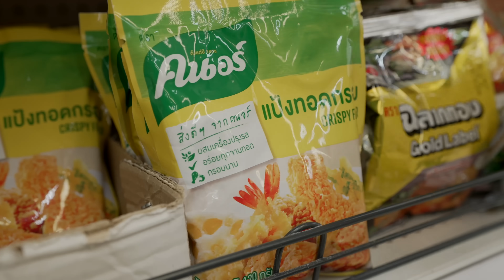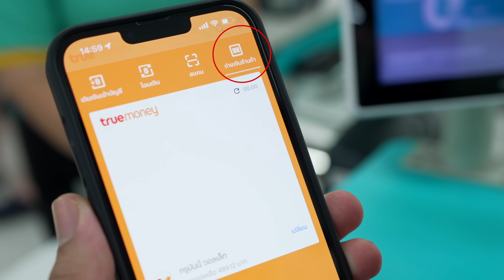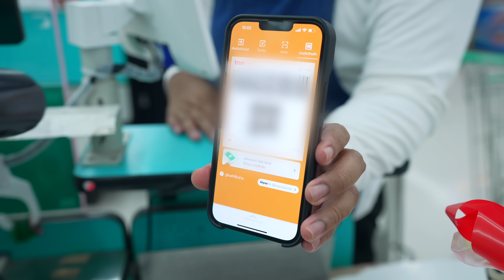มาม่าเผ็ด 3 รส ทะเลทอด แซลมอน กุ้ง หมึก ทำกินชิลๆแบบผ่อนจ่าย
รายละเอียดเพิ่มเติมคลิก